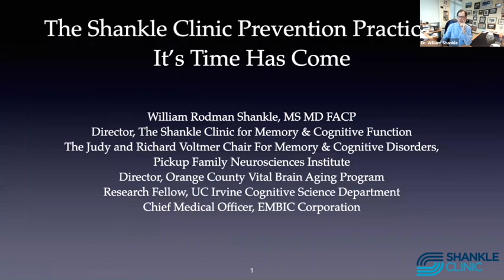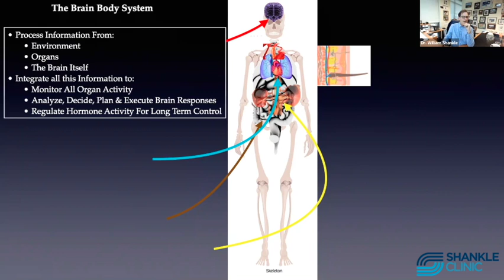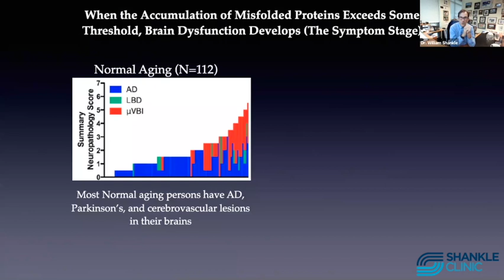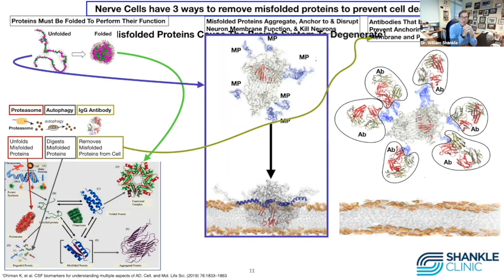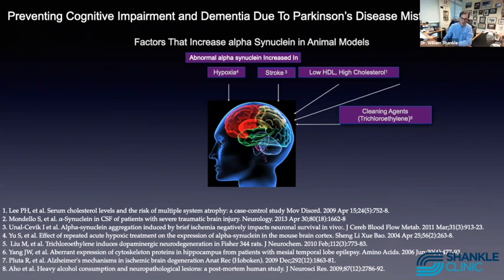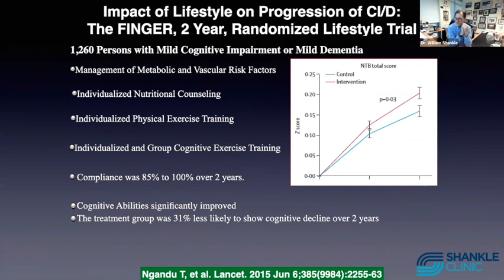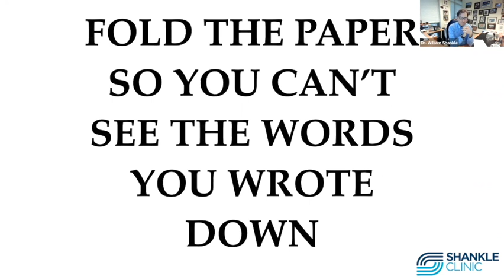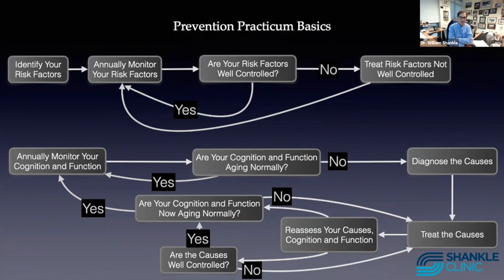Webinar: The Prevention Practicum (17 June 2021)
In this webinar lecture, Dr. William Shankle (MS, MD, FACP) describes the Prevention Practicum for warding off dementia and speaks to the Practicum's importance. Dr. Shankle also takes the audience through a memory test that is used regularly to detect the onset of cognitive impairment - so have a pencil and paper handy! At the end of the lecture, Dr. Shankle shares his thoughts on Biogen's recently approved "Aduhelm" drug, including his early impressions from published information on Aduhelm and his perspective on the drug's potential to impact treatment moving forward.